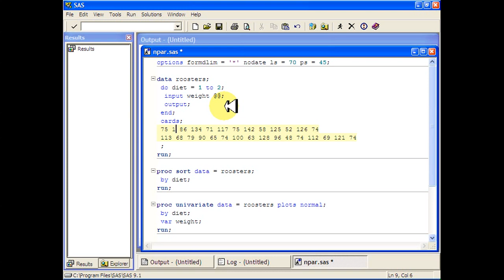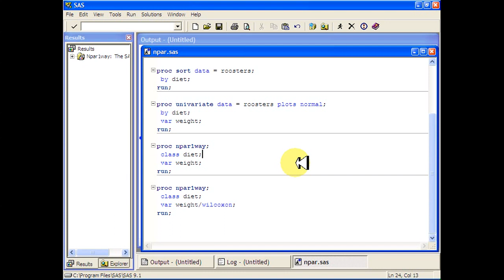SAS- Non Parametric